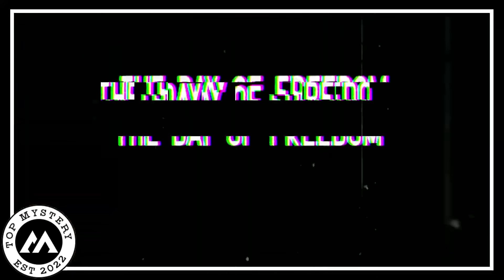Shocking Trail Cam Footage Unveils WHITE BIGFOOT